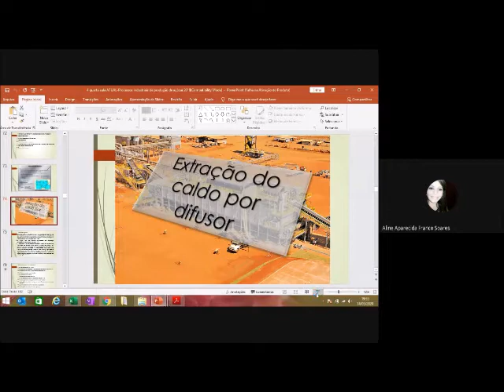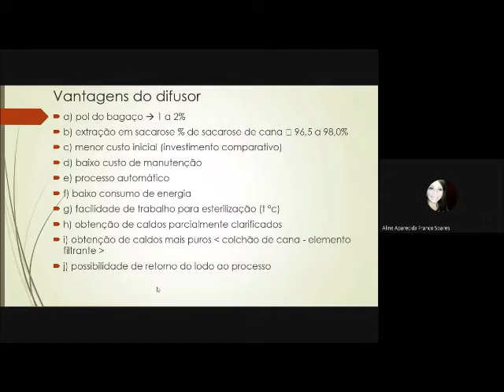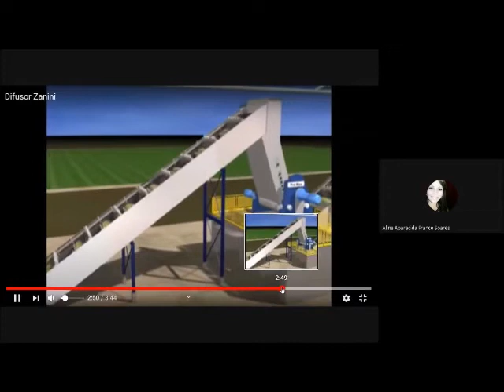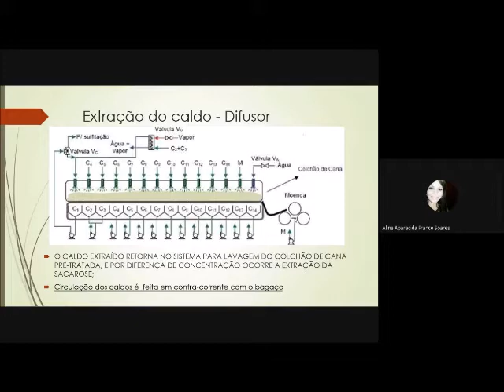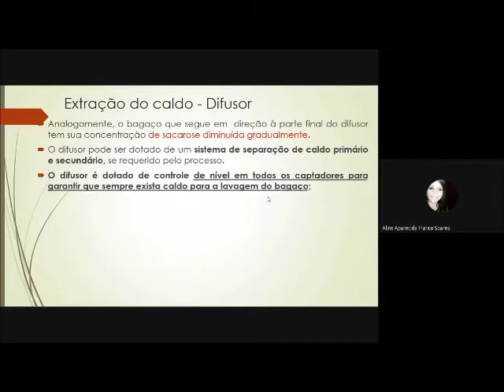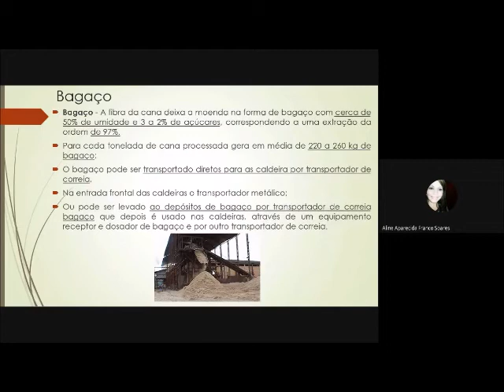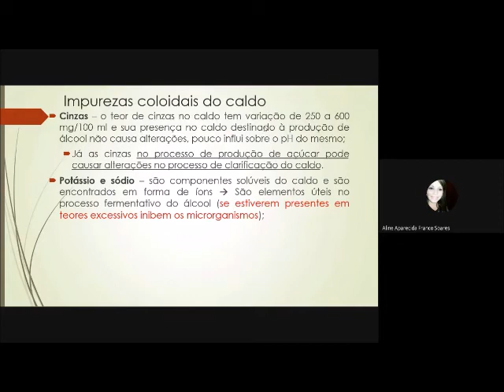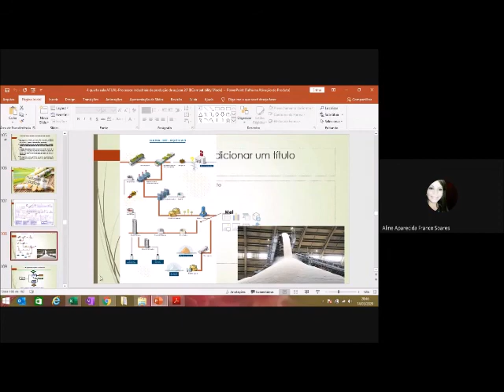Extração do caldo da cana de açúcar por difusor (IFTM - Campus Ituiutaba)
Extração do caldo da cana de açúcar por difusor, geração de energia com uso de bagaço termoelétrica, estudo do fluxograma de produção de açúcar e álcool.